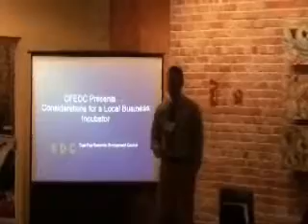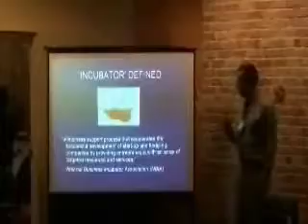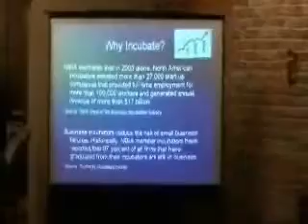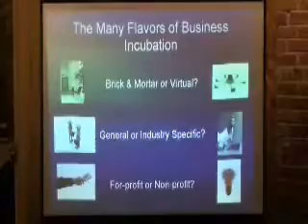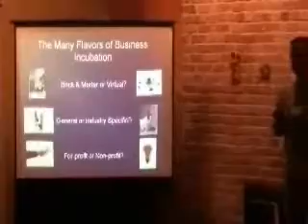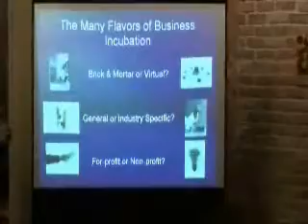CFEDC Presents: Considerations for a Local Business Incubator - Sept 27, '11 - Part 1/7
Mark King, intellectual property / small business attorney and CFEDC board member, leads a panel discussion covering:

What is an 'incubator', and what is not?
Are there any ventures presently in our area that would be properly termed 'incubators'?
Is there a need for a local business incubator, or are existing ventures sufficient?
If establishment of an incubator were to become a priority in local economic development policy, (i) should it be brick & mortar or virtual and (ii) should it be general or industry specific?

Panelists include:

Jonathan Rowe, Director of the UNCW Entrepreneurship Center / Member Cape Fear Future Leadership Team
Rich Novak, Executive Fund Director of IMAF Cape Fear Angel Fund and Managing Partner of Cornerstone Advisory Partners, Inc.
Doug Tarble, Director of the Cape Fear Community College Small Business Center
John Hinnant, Executive Director of Wilmington Downtown, Inc.